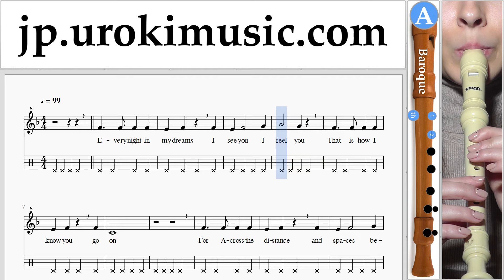リコーダーの吹き方(バロック) Celine Dion - Titanic - My Heart Will Go On 運指表 パート2 um-b799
完全版 リコーダーの吹き方(バロック) Celine Dion - Titanic - My Heart Will Go On 運指表 パート2 um-b799